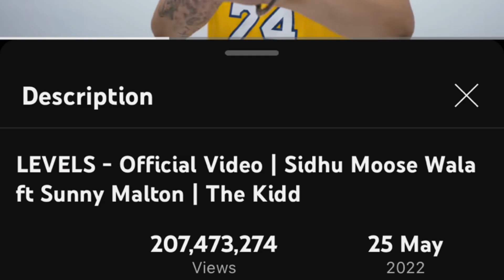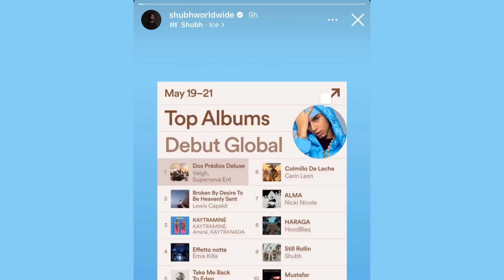9 Minutes song Sidhu Moose Wala 295 returns | Prem Dhillon about Sidhu Moose Wala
In this video I’ll explain about sidhu moose wala 295 returns song and prem dhillon about sidhu moose wala